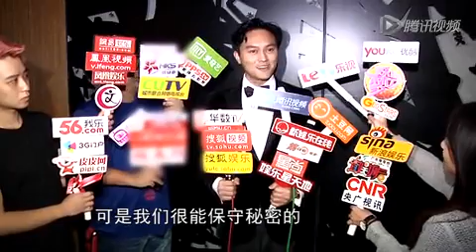张智霖有望夺视帝 早知杨采妮婚讯